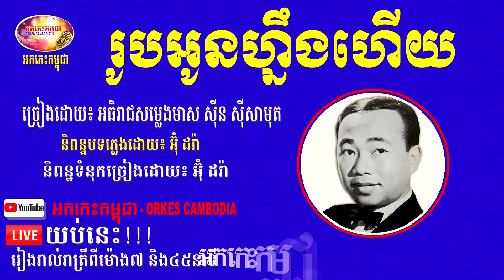Sin Sisamuth Collection 5 Romantic Songs - Sinn Sisamuth Nonstop | Orkes Cambodia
Educational video at the end.

:::::::::: បើបងប្អូនចង់ឧបត្ថម្ភ ឬចង់លើកទឹកចិត្តនាងខ្ញុំ Bank Account ABA 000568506 ::::::::::
:::::::::: You can sponsor me with Bank Account ABA 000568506. Thanks in advance.::::::::::